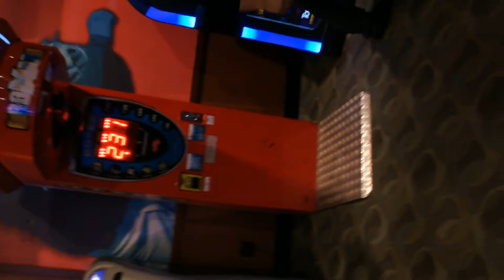Mason Drop Kick Test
maybe too much fun with the punching bag game?